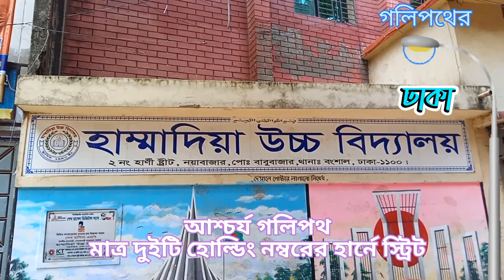ঢাকার আশ্চর্য গলিপথ হার্নে স্ট্রিট Wonderful streetwise Dhaka “Harney Street”dhaka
Mr, Harney , who was an Armenian,was a municipal commisoner.The lane situated beside K P Ghosh Street having only two holding was named after him in 1921.